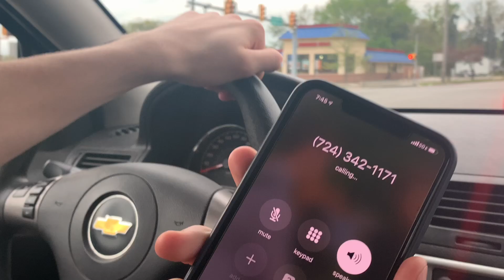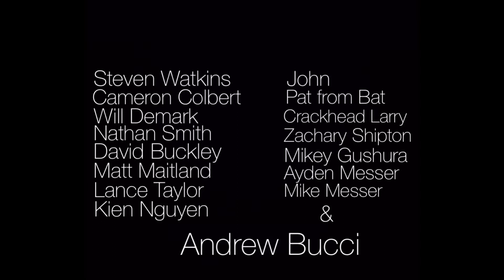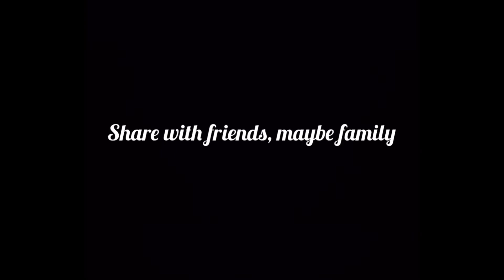The HomeSchool [S. 12 Ep. 11 // The Fight, and The Leaving of Big Red]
Since the other day, Stevens big red truck leaves, Cameron beats little kids